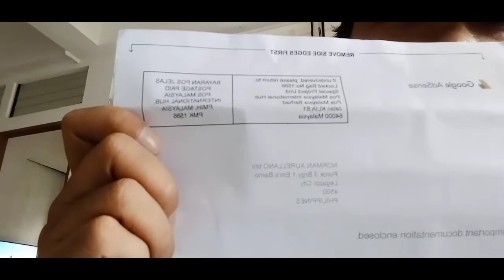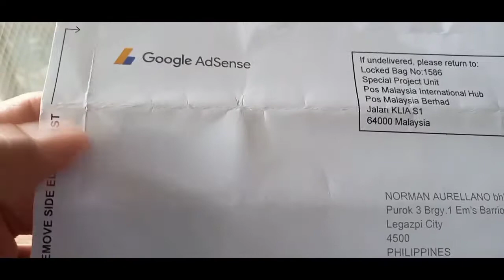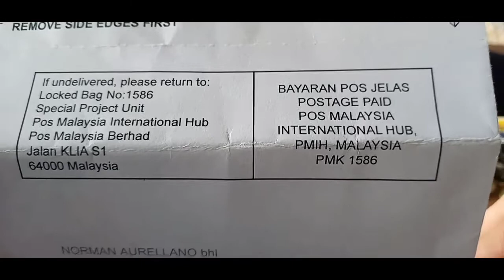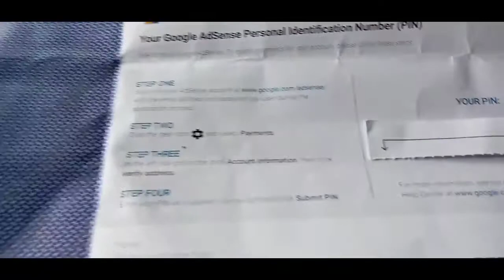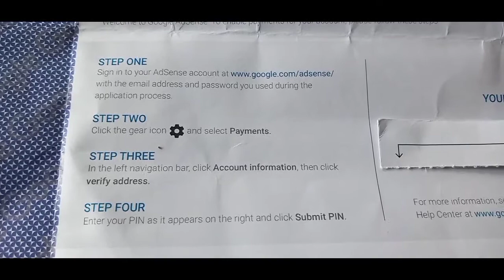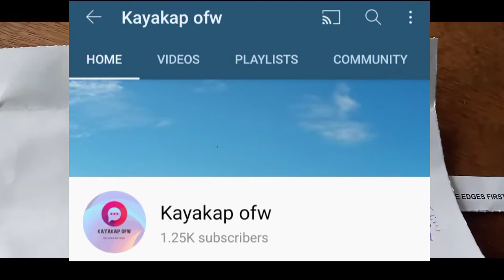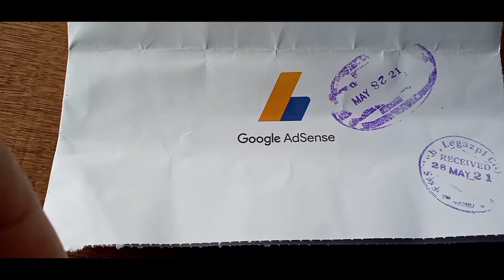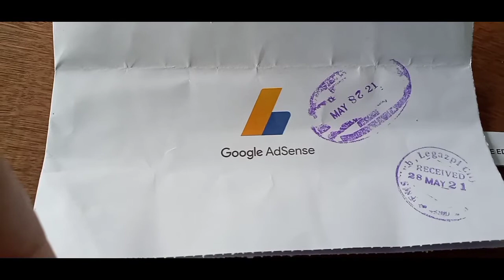GOOGLE ADSENSE PIN ARRIVED